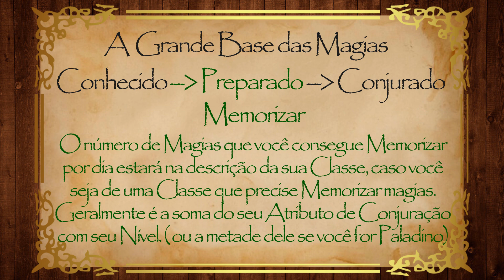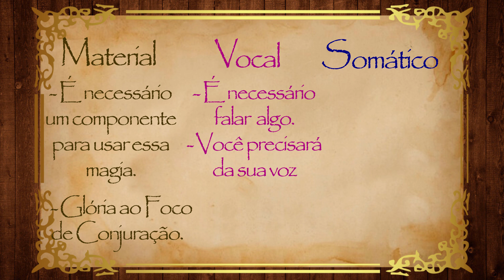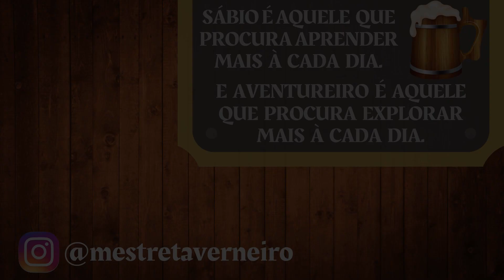Vídeos Antigos: Tudo sobre Magias - Seja um Mestre das Magias em D&D5e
Olá, nobre RPGista!
Esse aqui é um dos meus antigos vídeos que tiveram o tema reposto por eu ter achado que a qualidade não estava boa. Mas como vocês pediram pra eu manter dado que é uma das "raízes" do canal e traz você um pouco mais pra pertinho de mim, desvendando minhas origens; assim eu fiz.
Um abraço e Boas Rolagens! 🤗🎲

Lembrando que compartilhar os vídeos vai ajudar muito o canal a crescer e com isso haverá mais seres de bom gosto como nós para jogar RPG com você!

00:00 - Fundamentos da Magia.
01:13 - Truques.
02:32 - Magias de Círculos.
03:00 - A Grande Base das Magias (diferença entre magia Conhecida, Preparada e Conjurada.
04:22 - Espaços de Magia.
04:47 - Regras de Conjuração em D&D 5e.
05:43 - Ataques em Área.
06:12 - Cálculo de Classe de Dificuldade (CD) para Salvaguardas.
06:23 - Áreas de Conjuração.
06:45 - Pequenas Dúvidas Respondidas.
09:30  Requisitos para Conjuração de Magias (M, V e S; Material, Vocal e Somático).